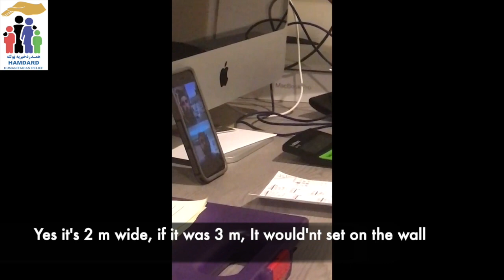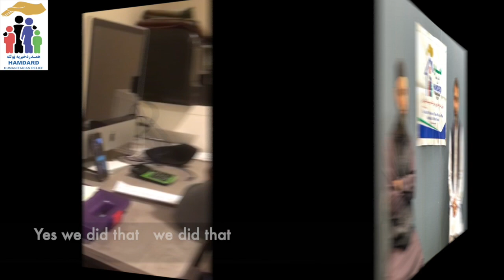HAMDARD Ramadan 2020 Donation Appeal.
Hamdard Humanitarian Relief providing Groceries, Medicines and other Essentials to the poor and impoverished families.

Account name:
Hamdard Humanitarian Relief inc.
Account phone number:
Chase Bank account number
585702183